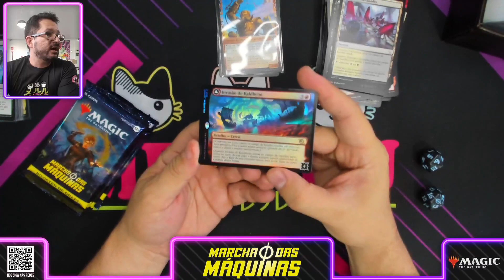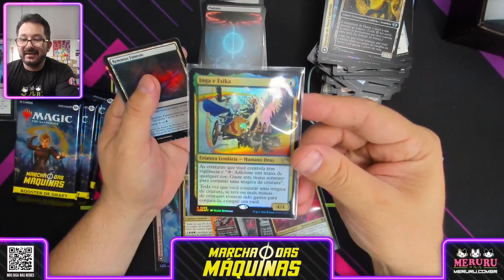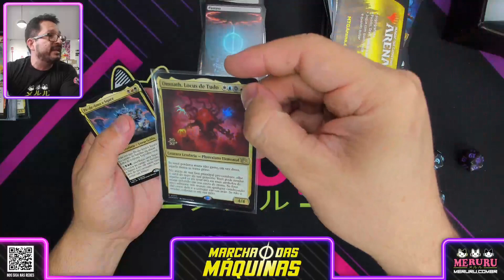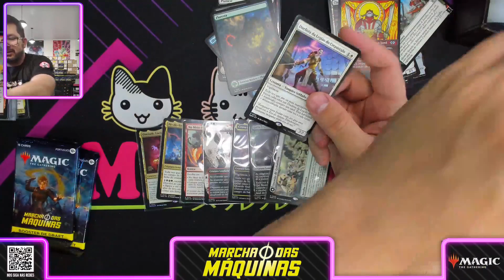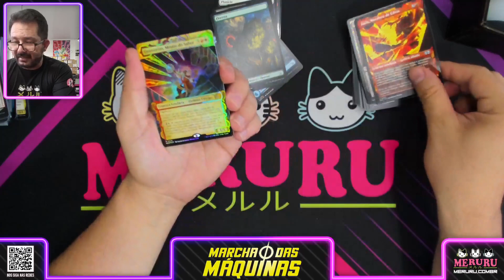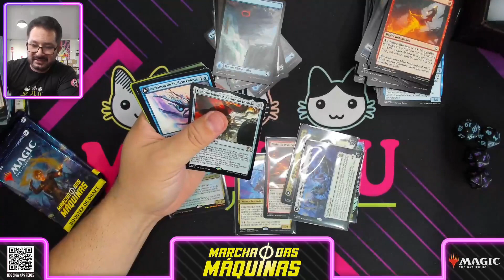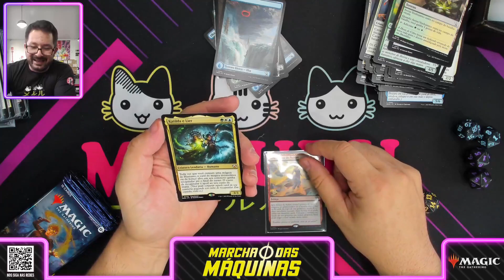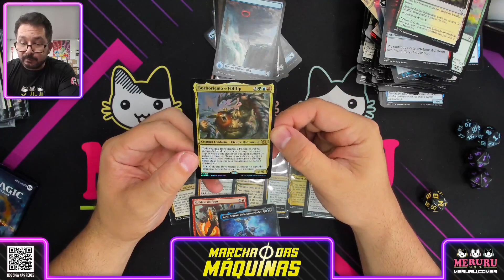Abertura e Review MTG - Marcha das Máquinas Kits de prerelease (PARTE 2)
Hoje abrimos Kits de Pré-lançamento da nova coleção de Magic: the gathering, Marcha das Máquinas.